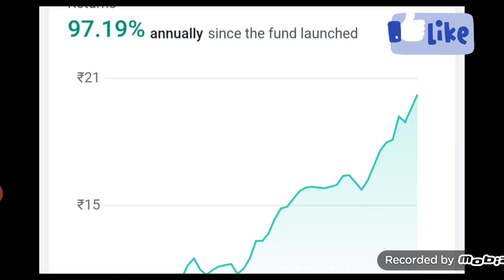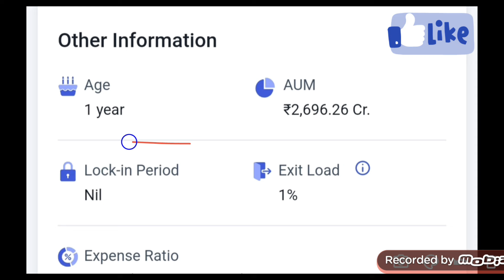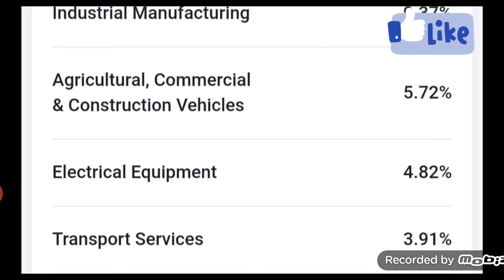HDFC Defence Fund | HDFC Defence Fund Direct Growth | HDFC Defence mutual fund review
Hare Krishna
HDFC Defence Fund
HDFC Defence Fund Direct Growth
HDFC Defence mutual fund review
hdfc mutual fund
mutual fund
mutual funds
money
sip
finance